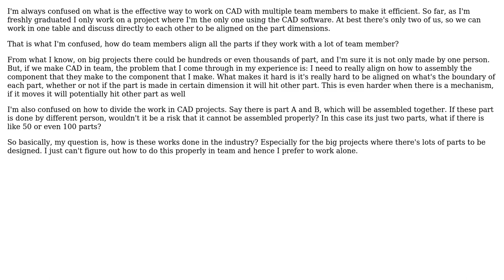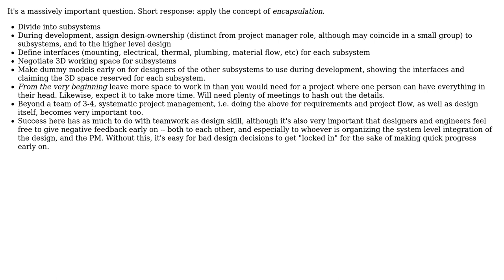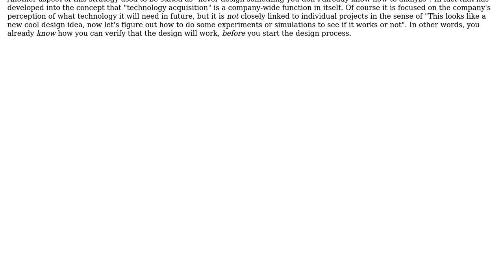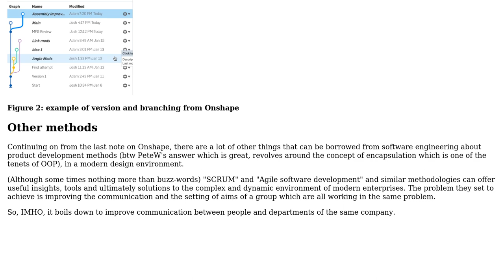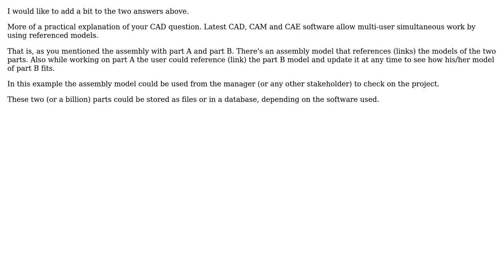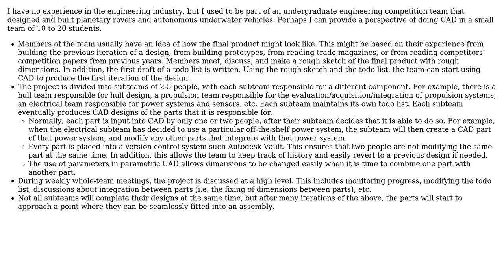Engineering: How to work on big CAD project in team? (6 Solutions!!)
Engineering: How to work on big CAD project in team?

With thanks & praise to God, and with thanks to the many people who have made this project possible! | Content (except music & images) licensed under CC BY-SA | Music | Images & others | With thanks to user zooid user r13 user Pete W user NMech user Flux user el-cheapo user alephzero and the Stack Exchange Network Trademarks are property of their respective owners. You are responsible for your own actions.